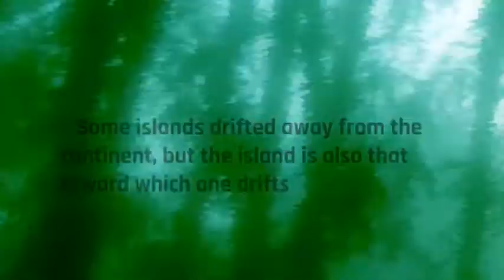An Introduction to Assembly of Desire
Assembly of desire is a multidisciplinary symposium and festival initiated by desire machine collective extending the project Periferry . The proposed programme will take place in at Majuli island in Assam during 12-15 January 2018.